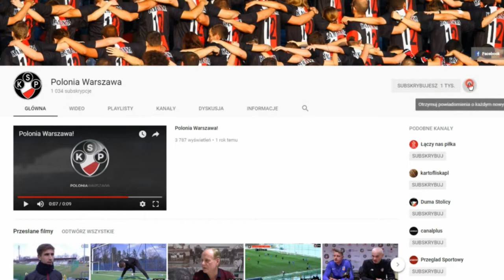Krzysztof Chrobak po ostatnim meczu w sezonie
Rozmawiał: Błażej Ślęzak